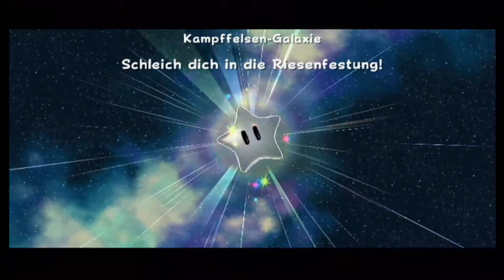Let's Play Super Mario Galaxy Part 8 :